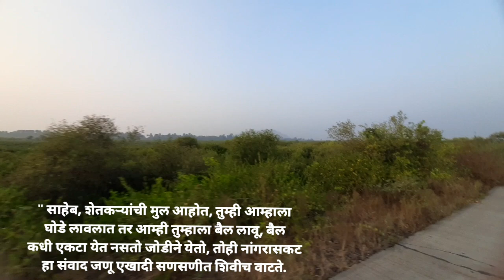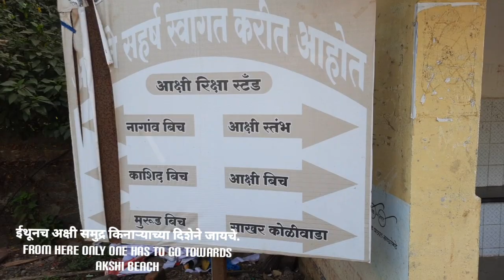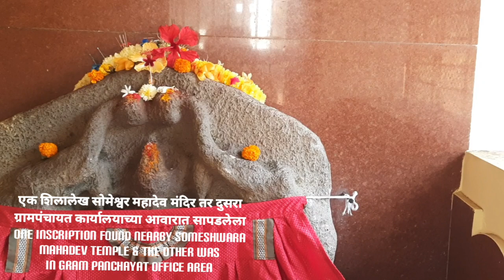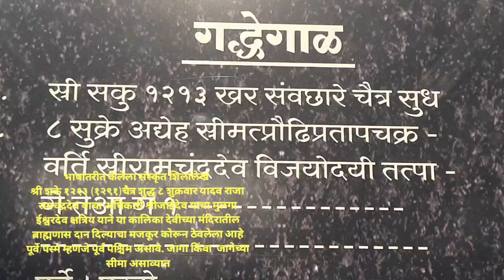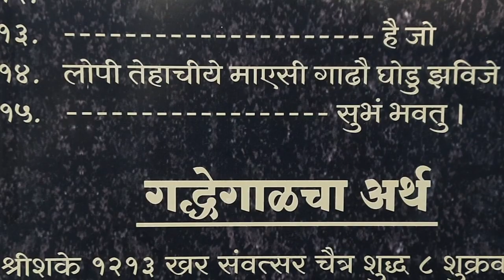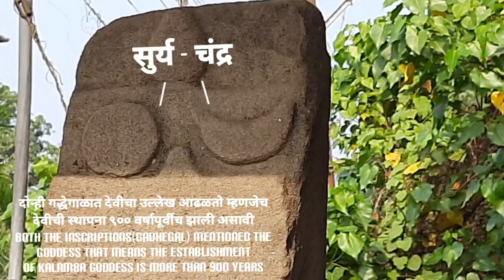अक्षी गद्धेगाळ, आदेशभंगाची प्राचीन शिक्षा झाली आजची शिवी, हजारो वर्ष जुना शिलालेख, अक्षी अलिबाग